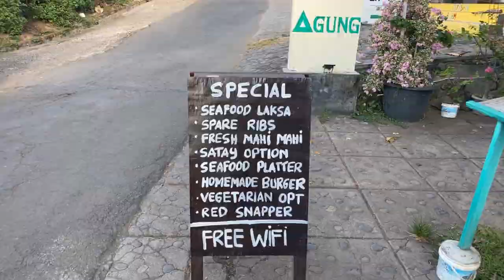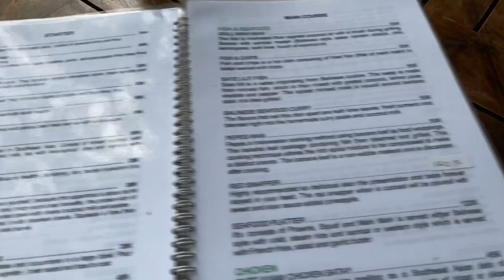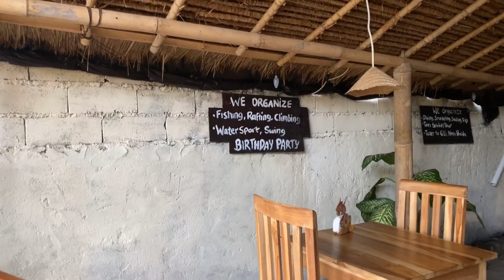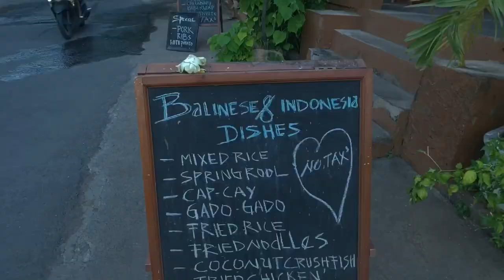Met Local fisherman selling his Catch of Mahi Mahi ! 🌴 Bali Indonesia 🇮🇩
This is from a walk I did on the Main Street of Lipah Beach Amed, when I first arrived and was getting to know my way around.